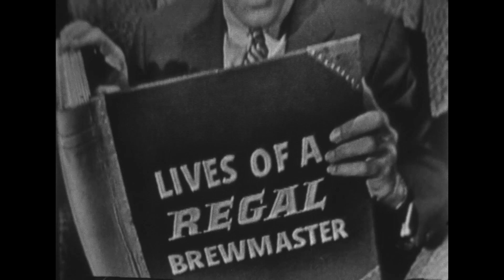Ozark Jubilee December 24, 1955 segment 1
The Ozark Jubilee was a live, nationally broadcast country-western variety show originating from the Jewell Theater -- “the heart of the Ozarks” -- in downtown Springfield from 1955 through 1960. Many country music stars began or advanced their careers by appearing on the Jubilee including Porter Wagoner, Patsy Cline, Brenda Lee, Johnny Cash, and the Philharmonics. Missouri State University Libraries is raising money to digitize 60 episodes that reside in kinescope form in the University of California, Los Angeles Film and Television Archive.

Episode Listing
00:00 Intro
1:45 "Here comes Santa Claus" Red Foley
4:33 Square dance Jubilee Promenaders with caller L.D. Keller
6:05 Regal Pale commercial
8:00 "Christmas Island" Slim Wilson
12:45 "Rudolph the Red-Nosed Reindeer" Santa Claus
14:22 Regal Pale commercial
16:10 "Will Santa come to Shantytown?" Chuck Bowers
19:15 Lenny and Goo Goo comedy
22:30 "Cowboy's Christmas Song" Billy Walker
25:43 Regal Pale commercial
27:00 "White Christmas" Billy Walker and Red Foley